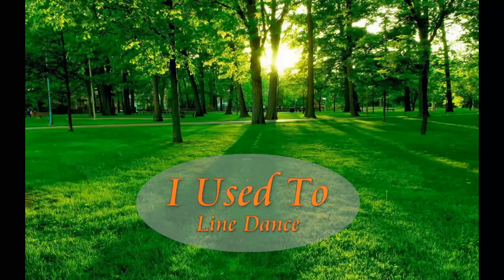I Used To - Line Dance - Hotma Tiarma Purba (ULD Bogor-INA) July 2020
I Used To - Line Dance

Count: 32
Wall: 2
Level: Easy Intermediate
Choreographer: Hotma Tiarma Purba (ULD Bogor-INA) July 2020